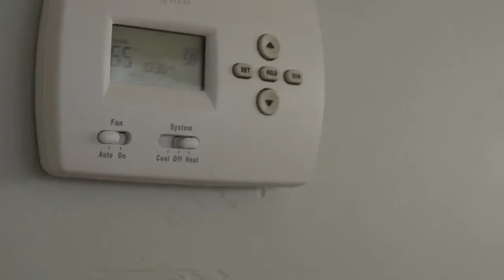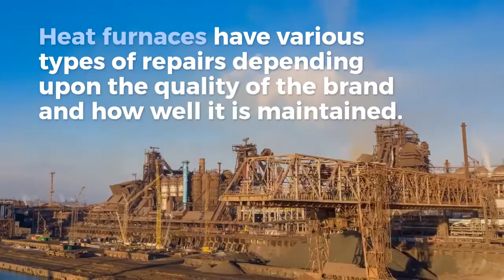Top 10 Causes of Furnace Repairs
Heat furnaces have various types of repairs depending upon the quality of the brand and how well it is maintained. Over a period of time, you can expect the following 10 most common furnace repairs.

1. Thermostat Repairs.
When your furnace is not working properly, the primary cause may be due to issues in the thermostat. Few thermostats are powered by batteries which might have dried out. Changing the batteries or ensures proper power supply to the thermostat to enable the furnace to produce proper heating. The thermostat may not properly function due to old wiring, dust accumulation, extreme temperature changes. Fixing these minor issues in the thermostat helps the furnace to work properly.

2. Clogged Filters.
One of the most frequent problems of the furnace is the clogged and dirty filters. If your furnace has cheap air filters, it is better to replace it with a new air filter rather than cleaning and reusing it. Air filters that are made of metal can be thoroughly cleaned to remove the accumulated dust and reused again.

3. Strange banging noises.
When you hear strange banging and thumping noise in your furnace, you need to call a professional HVAC contractor to immediately analyze and fix the issue. This also prevents further deterioration of your furnace and improves its energy efficiency.

4. Ignition system failure.
When you notice that only a limited amount of heat from your furnace or faulty running of the blower to clear the warm air, it signifies an issue in the ignition system. This could be due to a failed ignition sensor or accumulation of dirt on the sensor.

5. Frequent Switching between on and off modes.
A typical furnace cycles between on and off when the heat exchangers get overheated due to low airflow or when the ignition sensor rod becomes dirty. Cleaning the entire ignition system along with air filters and restore your furnace to work again.

6. Water leakage.
The most common reason for water leakage in a furnace is due to a clogged condensation drain or a broken condensation pipe or issue with a condensate pump. All these lead to water to leak from the condensation pipe into the room.

7. The furnace blower isn't running.
If the furnace blower does not throw any air, this could be due to a slipped belt on the motor pulley of the blower or a jammed fan motors. You need to replace the belt and oil the fan motors for the smooth rotating of bearings and enable the blower fan to function and throw air.
8. Low or no heat output
Sometimes a clogged filter or malfunctioning thermostat, inadequate capacity of the furnace main result in low heat output and your space doesn't get heated adequately. Under unusually cold conditions, the heater cannot keep up with cold seepage. You need to deploy additional heating such as space heaters or fireplaces to keep the room warm.

9. Foul odors from the furnace.
When you smell a foul odor o suspect any gas leakage, you should immediately leave your home and inform the professional HVAC contractor or gas utility company. The leaked gas could contain carbon monoxide and other dangerous gases that are hazardous to life.

10. High Energy Bills
When your energy bills have skyrocketed unusually after using furnaces, it indicates an inefficient and under-maintained furnace. You need to immediately call up a professional HVAC contractor to service and maintain your furnace. This not only improves its efficiency, reduces energy bills but also extends the life of your furnace.

Some furnace issues are very difficult to detect by homeowners. It is preferable to hire a professional furnace contractor to diagnose the problem, provide an effective and long-lasting solution and regular maintenance of your furnace.

Eastern Shore Heating & Air Conditioning, Inc.